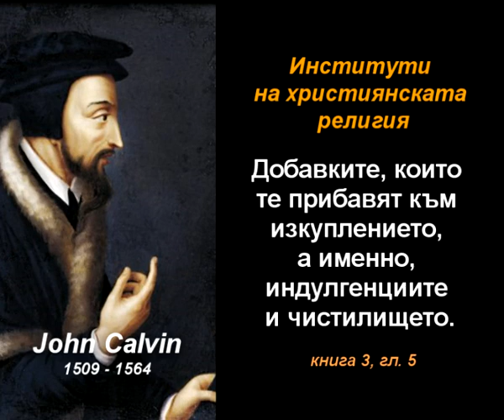Добавките индулгенции и чистилище - ИХР 3-05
Добавките индулгенции и чистилище - ИХР 3-05   "Институти на християнската религия" от Жан Калвин